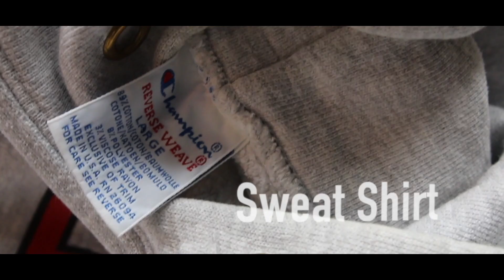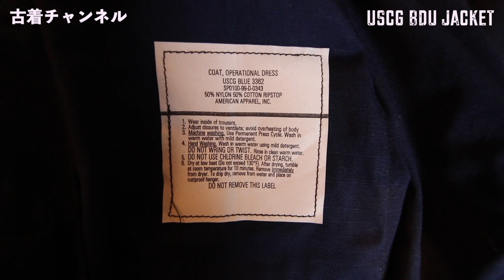【希少！】市場でほとんど見かけない希少なアイテム！U.S.COAST GUARDのBDUジャケットを徹底解説！！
古着チャンネルのケントです。

今回は、アメリカ軍【USCG-アメリカ沿岸警備隊】の希少な【BDUジャケット】を徹底解説しています！！

大変希少なU.S.COAST GUARDのBDUジャケット、年代は浅いですがほとんど市場で見かける事が無い希少なアイテムです！！

人気カラーネイビー、何にでもあわせやすくお勧めです。

実物品が枯渇する前に・・
ミリタリー古着好きには、必ずゲットしていただきたい超優秀万能アイテムです！

「この価値ある1着・・」
「一生モノの古着として・・」
全ての古着好きへ【USCG BDU JACKET】の魅力を全力で捧げます！！

《L.A.BOYのご紹介》
本物を追求するミリタリーとアメリカングッズ専門店【L.A.BOY】です。
アメリカやヨーロッパ各国から独自ルートによる直輸入で驚きの商品数と価格を実現。
男性も女性も関係なくショッピングが楽しめるお店です。
商品は世界各国の実物ミリタリーから、希少なアイテムまで色々と取り揃えています。。
今はもう製造されていない昔のアメリカングッズなどデッドストック品まで色々あり、見てるだけでも楽しいショップです。

【USCGリップストップジャケット商品ページ】
（↑こちらから、ご購入頂けます！！ L.A.BOY本店）
（ビッグ＆スモール特価もあります！！）

L.A.BOY　Instagram　@l.a.boy_fukuoka
L.A.BOY　facebook @laboy2014